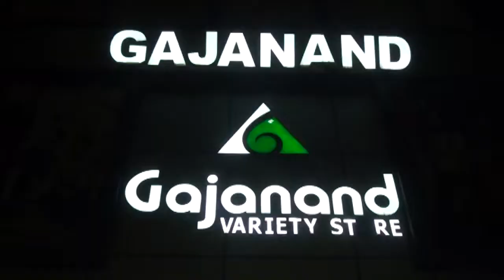Rotary Championship Football Tournament is organized@Nation1stTv